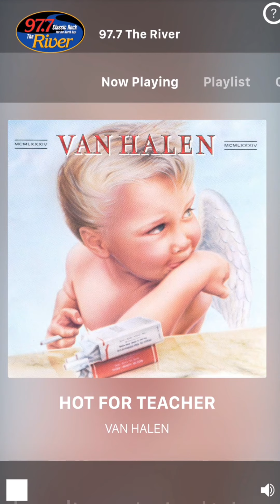Plastic Culture - (Say My Name) Radio Airplay on 97.7 The River - Classic Rock - San Francisco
1st Radio Airplay for single 'Say My Name' on 97.7 The River - Classic Rock - San Francisco with Paul Lobster Wells